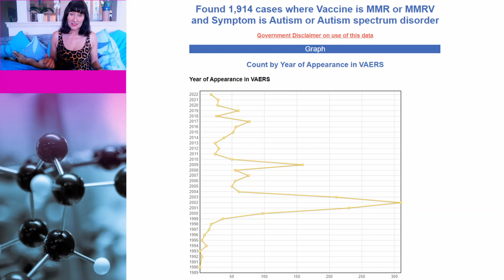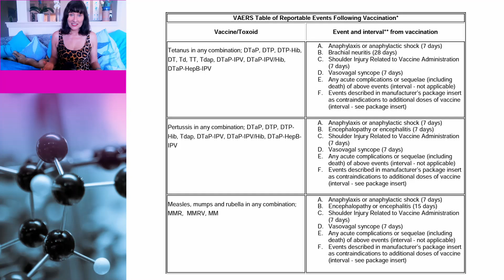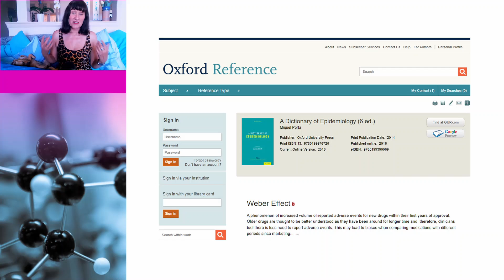CLIP: Why increased adverse events reports are expected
A number of antivaxxers are claiming increased reports of adverse events after Covid vaccines compared with older vaccines are evidence of a safety signal. Recent culprits include Dr John Campbell and Steve Kirsch. In this short clip, Dr Susan Oliver and Cindy the dog explain why they are mistaken.

Link to full video (which also includes explanation of why I am dressed so strangely):

Links to data:
Vaccines are not associated with autism: An evidence-based meta-analysis of case-control and cohort studies